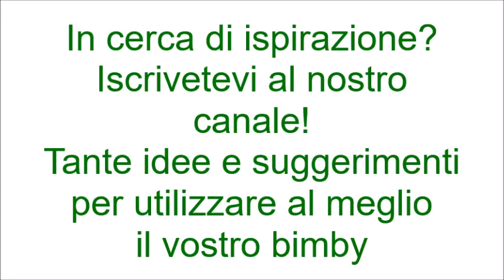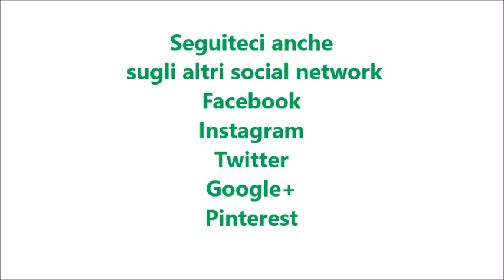Biscotti di frolla con gocce di cioccolato e mandorle bimby per TM5 e TM31